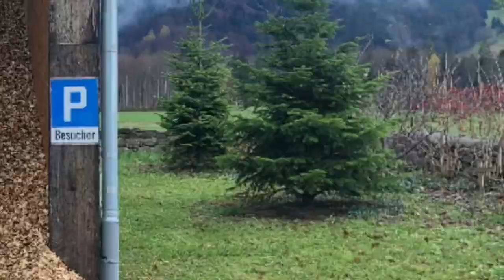Wenger Agrararbeiten / Jahresrückblick 2020 / Deutz-Fahr / Hürlimann / Landwirtschaft in der Schweiz